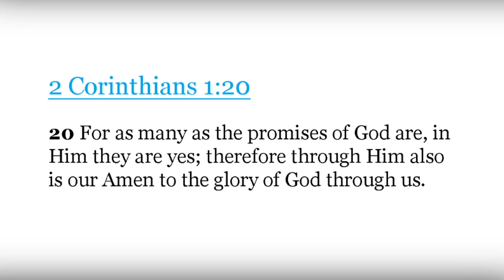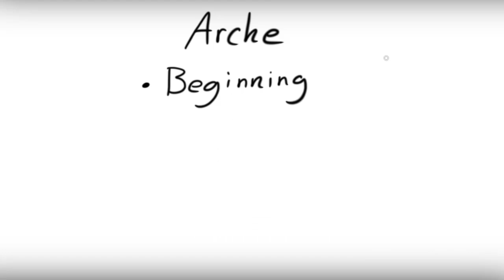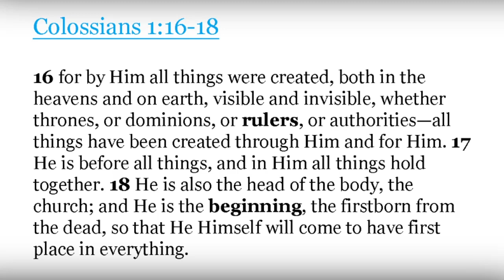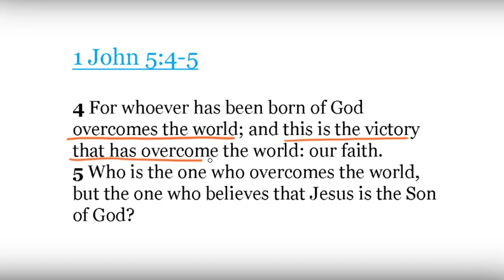Explaining "Beginning" in Revelation 3:14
In this Chicken Scratch, I'll try to explain Revelation 3:14, and what "Beginning" means. Some say this teaches Christ is the first creation, some say origin, others ruler. So which is it?